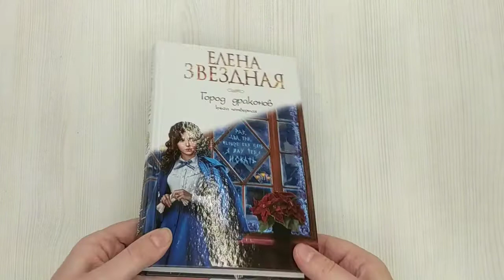Город драконов. Книга четвертая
Город Драконов сжимает когти! Город, два века спавший под вечными снегами, пробуждается, чтобы противостоять смертельной угрозе! Город, казавшийся легкой добычей, обнажает истинную суть. И теперь ставки куда выше. Ученица профессора Стентона приближается к разгадке тайны убийств в Вестернадане, когда получает пугающее послание от Зверя: "Раз, два, три, четыре… без пять, я иду тебя искать". Зверь выходит на охоту и уже не скрывает своей цели. Так кто же он, чудовище, не осознающее своей чудовищной сути? О чем расскажет гостья, темной ночью постучавшаяся в дверь? И правда ли, что серийные убийцы получаются из тех, кто искренне предан лорду Давернетти? Мисс Анабель Ваерти решительно продолжает свое более чем опасное расследование.